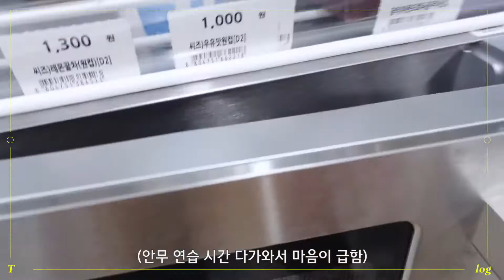TREASURE - [TMI_LOG] EP.12 PARK JEONG WOO CAM 📹 [SUB MALAY, INDO, VIET, THAI, CHI, TURKISH]